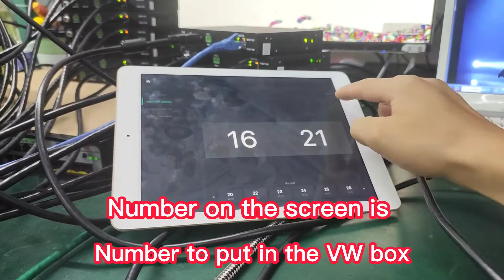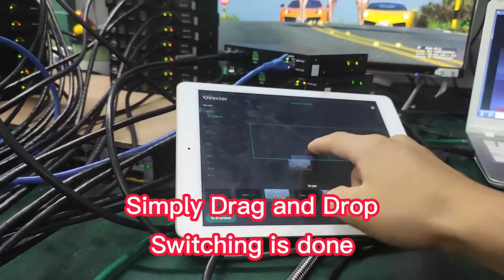How to make the AV over IP Matrix Simple?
it's a 6x28 AV over IP system, with the Matrix, Video Wall and distribution, POE, seamless switch, preview and APP control.